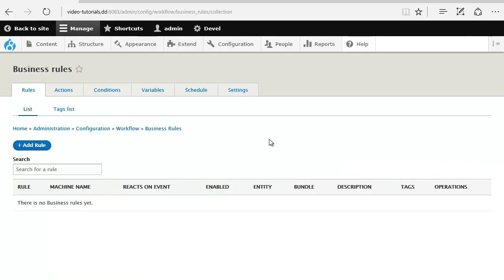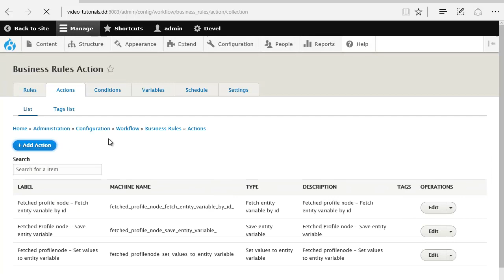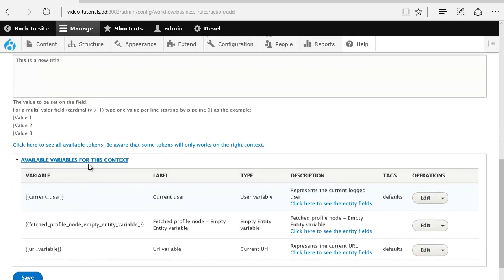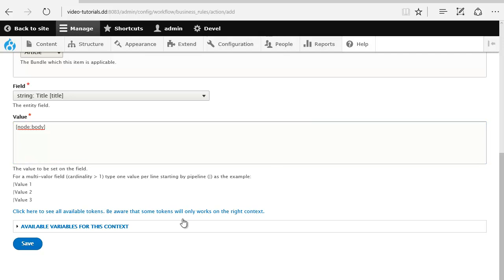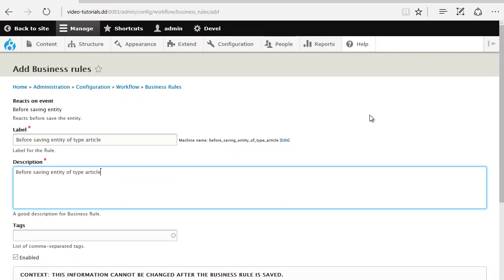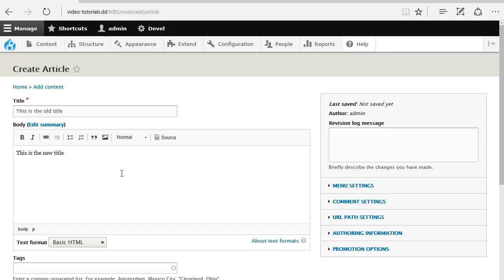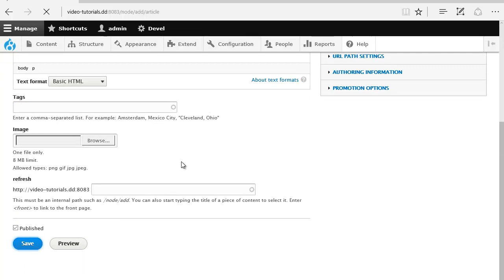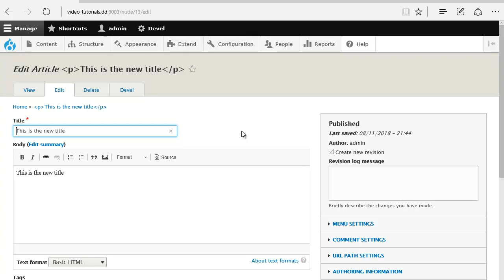Business Rules Video # 6 - Set the title field value based on another field value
In this video # 6, I will show you how to set the title field value of a node based on another field value inside the same node before saving it.